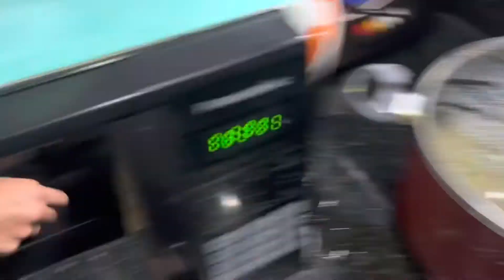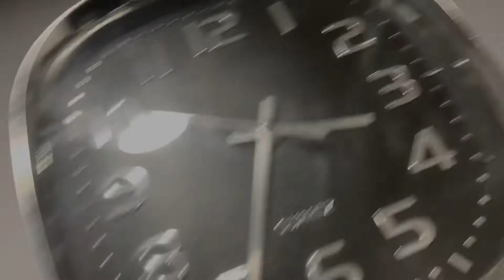My friend won the challenge and won🤑💸💸